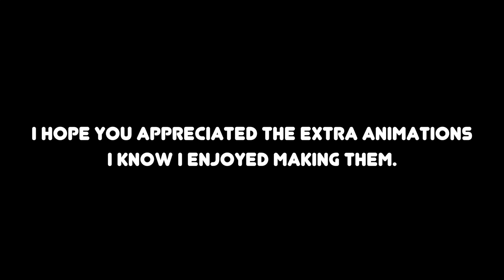Fukttage 35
Welcome back.